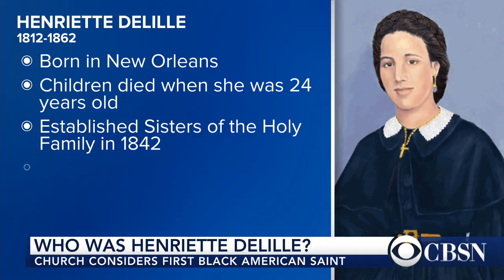New Orleans woman could become first African-American saint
The venerable Henriette Delille has being considered by the Catholic church for sainthood since 1988. If canonized, DeLille would be the first American saint of African descent. University of Notre Dame professor of theology Candida Moss explains what makes Delille's story so worthy.